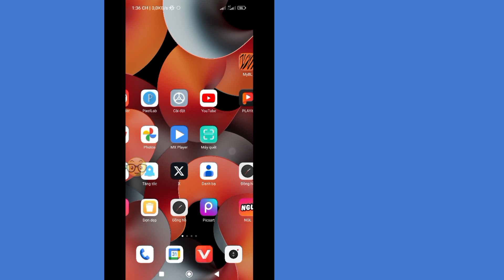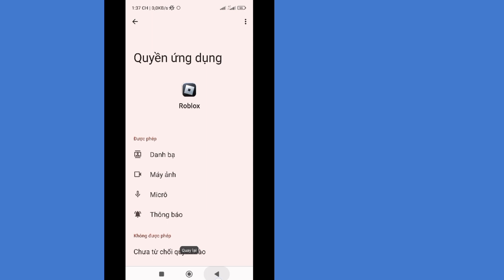Khắc phục Rất tiếc đã xảy ra sự cố khi truy cập máy chủ của chúng tôi trên Roblox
Bạn có muốn sửa lỗi kết nối Roblox không? Nếu Có Video này dành cho bạn. Trong Video này tôi sẽ hướng dẫn bạn cách khắc phục lỗi kết nối Roblox. Tôi sẽ hiển thị quy trình khắc phục dễ nhất và mới nhất Rất tiếc đã xảy ra sự cố khi truy cập máy chủ của chúng tôi trên Roblox. Vì vậy hãy tiếp tục xem hết video mà không bỏ qua để tìm hiểu cách khắc phục lỗi kết nối Roblox.